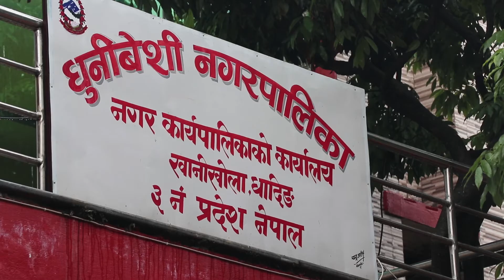धुनीवेसी नगरपालीकामा ईट्टा उद्योगहरुले अबदेखी संञ्चालन गर्ने अनुमती नपाउने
धुनीवेसी नगरपालीकाको विभिन्न स्थानमा संञ्चालन हुदै आएका ईट्टा उद्योगहरुले अबदेखी संञ्चालन गर्ने अनुमती नपाउने